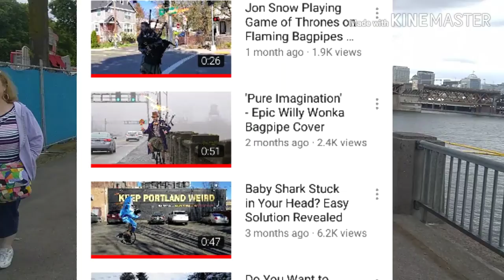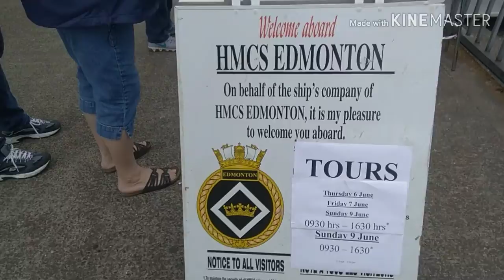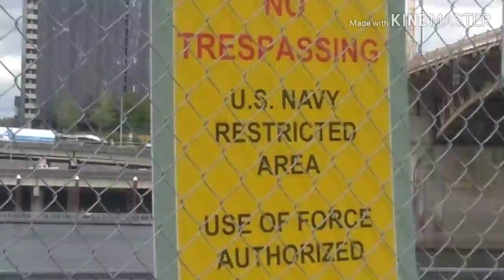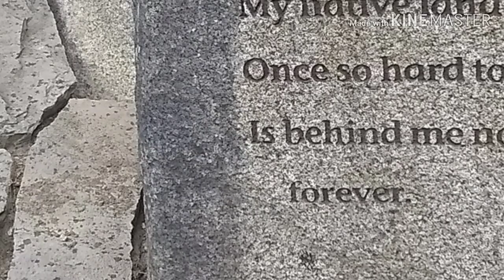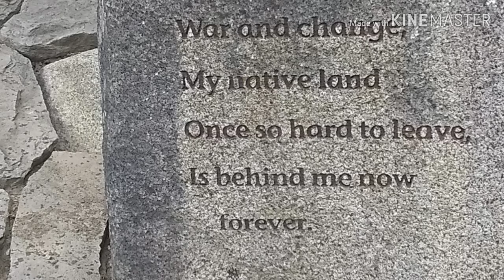Fleet Week || Portand, Oregon || Part I